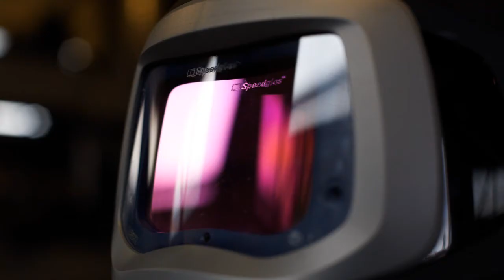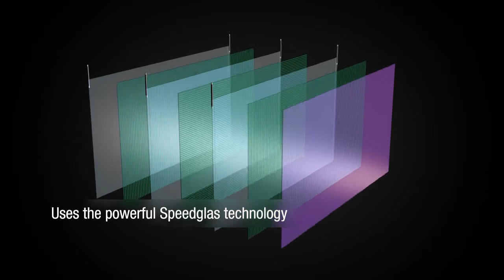3M Speedglas Welding helmets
As supplier of 3M Speedglas welding helmets, Valk Welding offers the best products you can get in welding safety. Each helmet of the Speedglas product range has a unique design and unique features, what makes them perfect for each welding environment. If you are in a highly demanding environment where protection of eyes, ears, head, respiratory and face is needed or if you just weld as a hobby, Speedglas has the perfect welding Helmet.